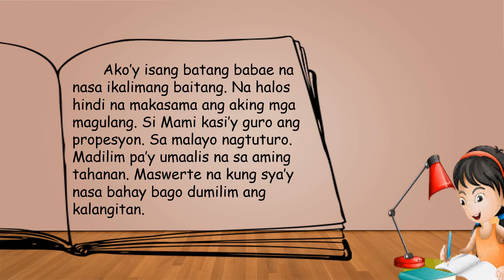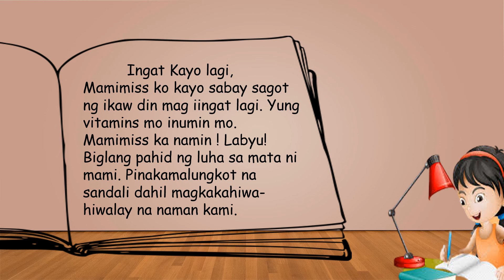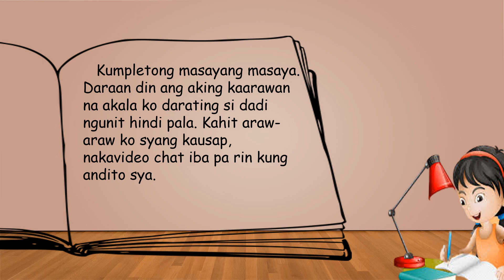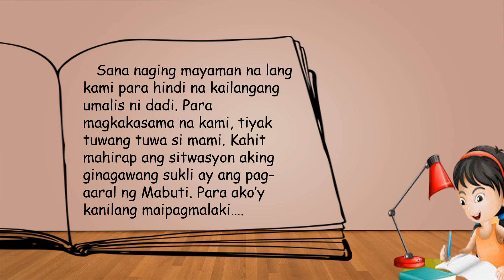kwentong walang pamagat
Sana po ay magustuhan niyo. Maraming salamat po